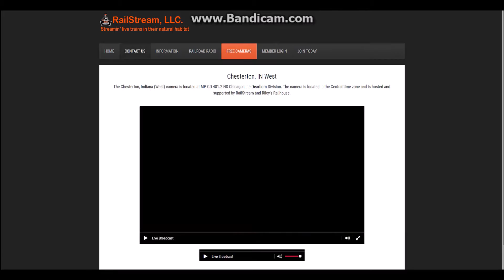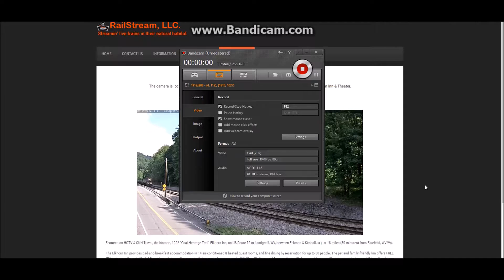Summer Break on Railstream Day 2 with 3 Heritage units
We see 3 heritage units in this video! Enjoy!